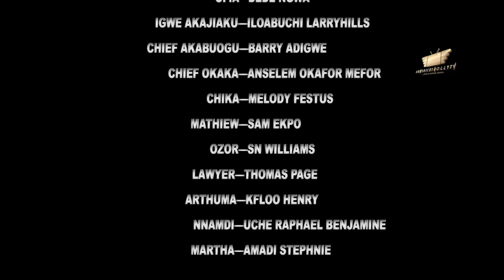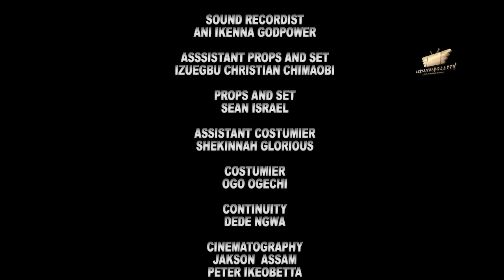VILLAGE SUGAR Pt. 2 - Maleek Milton, Adaeze Eluke, Ngozi Ezeonu, Prisma James 2024 nigerian movies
VILLAGE SUGAR - Maleek Milton, Adaeze Eluke, Ngozi Ezeonu, Prisma James 2024 latest